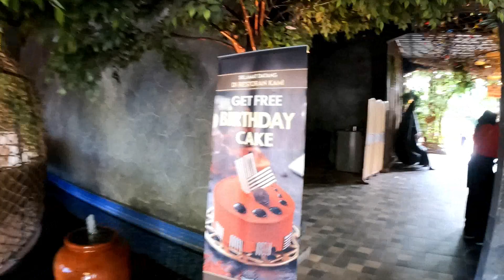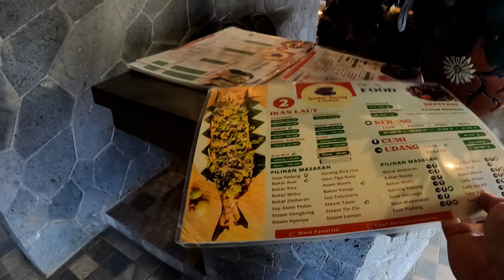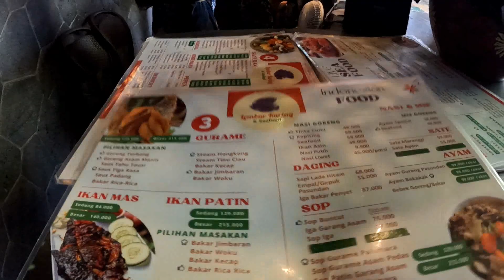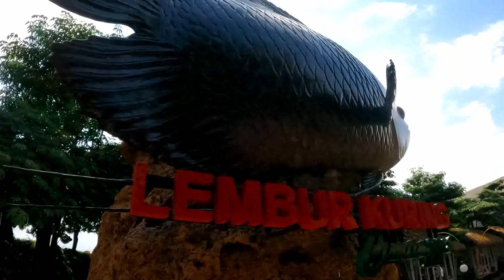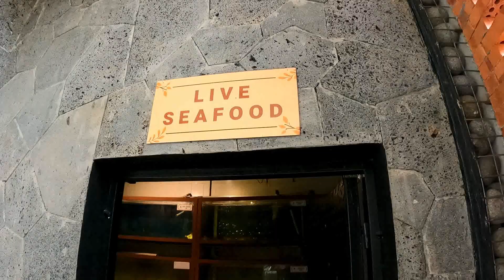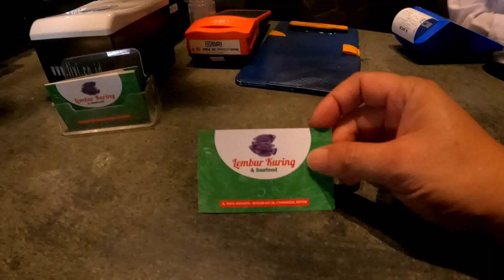LEMBUR KURING CIMANGGIS Resto Estetik Sensasi Kapal Pinisi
Lembur Kuring Cimanggis resto yang menawarkan konsep wisata kuliner yang berbeda dari sebagian tempat makanan yang lainnya . Hal itu semakin terlihat dari konsep bentuk bangunannya yang sangat unik .  Merupakan sebuah restoran yang baru buka dengan desain dan interior bangunannya sangat unik berbentuk seperti Kapal Pinisi sehingga menjadi daya tarik tersendiri dari tempat ini .  Tak heran bila banyak pengunjung yang menyempatkan waktu untuk berkunjung kesini karena bisa dijadikan sebagai objek untuk berfoto selfie yang kekinian, menarik dan tentunya instagramable .  Tempat ini juga memiliki ruang privat yang bisa dijadikan berbagai macam acara seperti family gathering dan masih banyak lainnya dengan suasana yang dapat menenangkan jiwa dan pikiran sejenak setelah seharian bekerja.  Tempat ini memiliki menu andalan di seafoodnya sehingga pengunjung juga dapat memilih beraneka macam jenis seafood mulai dari kepiting, udang, dan kerang yang masih terjaga kesegarannya .
Beralamat
Jl. Raya Jakarta-Bogor, Sukamaju, Kec. Cilodong, Kota Depok, Jawa Barat